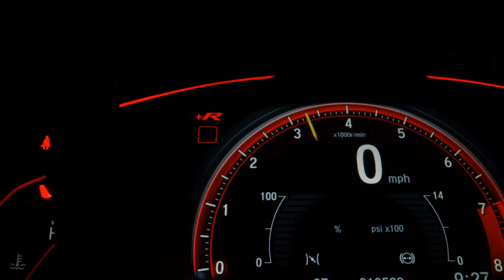MITSUBISHI ASX - 2012 - Franca/SP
ASX 2.0 4x2 AT
2012/2012
181.409 km
Potência 160cv
Gasolina

Completo
Freios abs
Paddle shift
Direção elétrica
Faróis de neblina
Piloto automático
Multimídia completa
Comandos no volante
Câmbio automático cvt
Freio a disco nas 4 rodas
Navegação/bluetooth/usb
Distribuição eletrônica de frenagem
Bancos de couro com ajuste elétrico
Airbags frontais e laterais
Desembaçador traseiro
Retrovisores elétricos
Rodas de liga leve 17’
Limpador traseiro
Câmera de ré
Tração 4wd

Dados do Veículo
Veículo: MITSUBISHI / ASX 2.0 4X2 16V
Ano: 2012/2012
Combustível: GASOLINA
Portas: 4 PORTAS
Câmbio: Automático
Cor: PRATA
KM: 181.409

✅ Air Bag
✅ Alarme
✅ Ar Condicionado
✅ Ar Quente
✅ Capota Marítima
✅ CD e MP3 Player
✅ CD Player
✅ Desembaçador Traseiro
✅ Direção Hidráulica
✅ DVD Player
✅ Encosto de Cabeça Traseiro
✅ Farol Xenônio
✅ Freio ABS
✅ GPS
✅ Rádio
✅ Rádio e MP3
✅ Retrovisor Fotocrômico
✅ Retrovisores Elétricos
✅ Tração 4x4
✅ Travas Elétricas
✅ Vidros Elétricos
✅ Volante com Regulagem de Altura
✅ Limpador Traseiro
✅ Rádio e Toca Fitas
✅ Kit Gás
✅ Air Bag Lateral
✅ Kit Multimídia
✅ Trio Elétrico
✅ Piloto Automático
✅ Farol de Neblina
✅ Entrada USB
✅ Aerofólio
✅ Cartão SD
✅ Bluetooth
✅ Porta Copos
✅ Trava Elétrica Central
✅ Bancos Elétricos
✅ Direção Elétrica
✅ Câmbio no Volante (Borboleta)
✅ Engate
✅ Ar Digital
✅ Abertura Porta Malas por Controle Remoto
✅ Android Auto
✅ Quebra Mato
✅ Sensor Dianteiro de Estacionamento
✅ Sistema ISOFIX
✅ Start-Stop
✅ Bancos Esportivos
✅ Console Central
✅ Rádio USB
✅ Retrovisor Retrátil
✅ Sistema Keyless
✅ Som Original